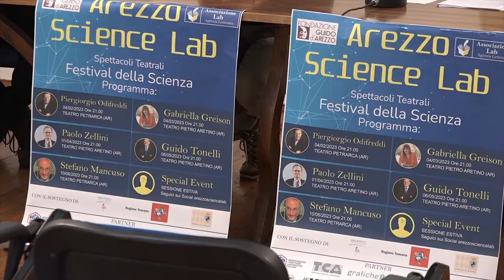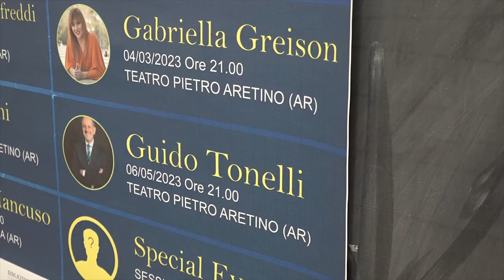Arezzo Science Lab: a teatro con Piergiorgio Odifreddi, Gabriella Greison e Stefano Mancuso